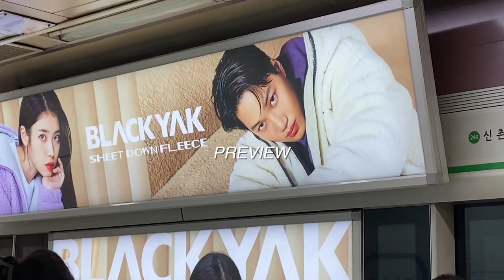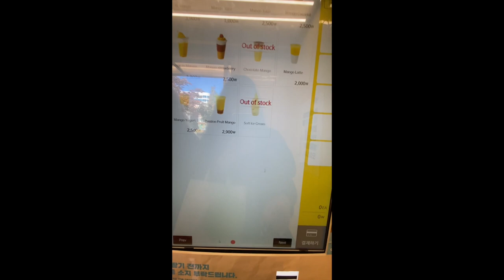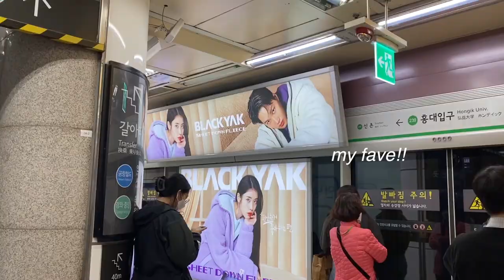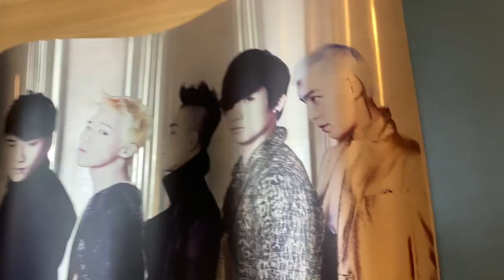Tourist Vlog: Olive Young, Nature Republic, Stylenanda Pink Hotel, MLB Store, Music Korea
More content  ~(˘▾˘~)

+Amazon Storefront
+Yesstyle Code: GENSFRIEND1